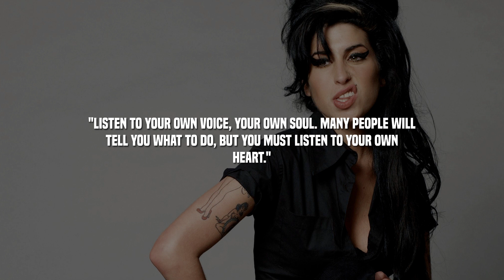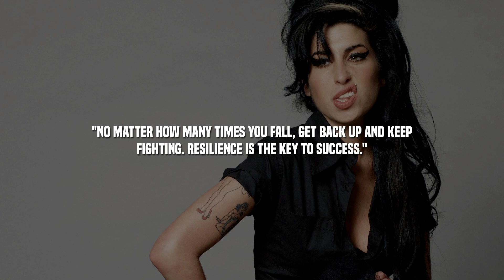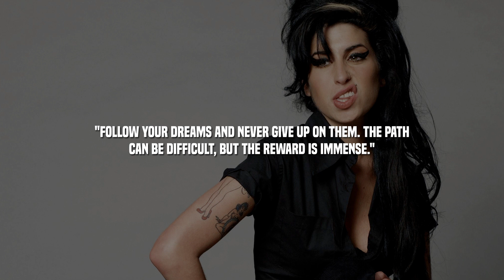AMY WINEHOUSE QUOTES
▶️ Get a 300% to 500% improvement in your performance and increase longevity in your skill, sport, or profession